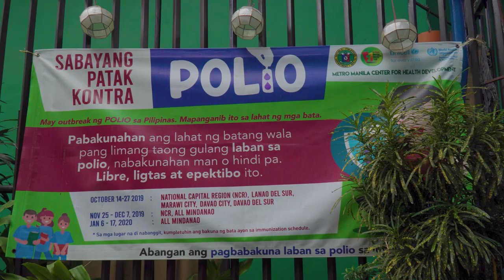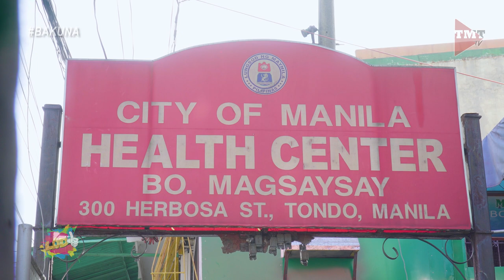LODI | Bakuna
"Dok" ang tawag ng ilan sa kanya. Bitbit kasi palagi ang medical supply kit tuwing kumakatok sa mga bahay.

Hindi regular ang sahod at maraming sakripisyo pero tuloy lang ang trabaho.

Siya si Emma, isang barangay health worker.

Panoorin ang kwento niya sa episode na ito.

May kilala ka bang isang matatawag na "Lodi"? Ano ang kwento ng buhay niya? Ibahagi mo sa amin kung bakit siya dapat hanggaan ng lahat. Baka kwento niya ang susunod na itampok namin sa Lodi.